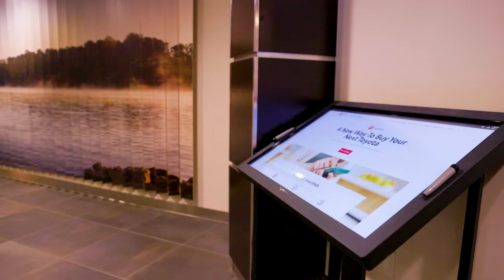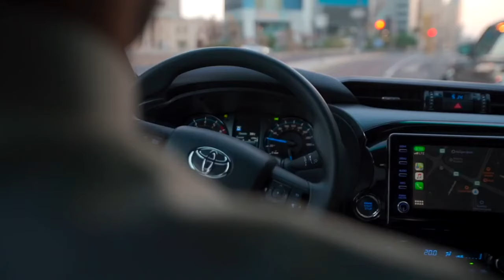2025 TOYOTA STOUT Will be a Truck of the Year! Latest Updates on Engine Lineup are HERE!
The new 2025 Toyota Stout is the most anticipated pickup truck.

The engine lineup has been unveiled - the utility vehicle will use a couple of petrol units as well as hybrid configurations. The Stout EV is not coming out yet.

Towing capacity and fuel economy of the new Stout truck will be at the top of the range.

Experts believe the starting price for a compact pickup will be around $25,000. The release date of the 2025 Stout truck is expected this summer. Pre-orders haven't started yet.